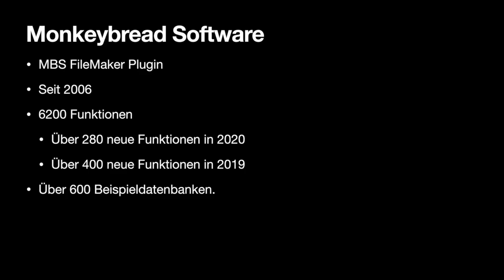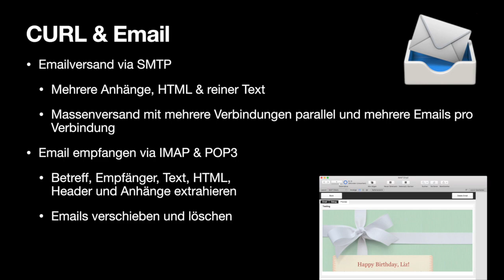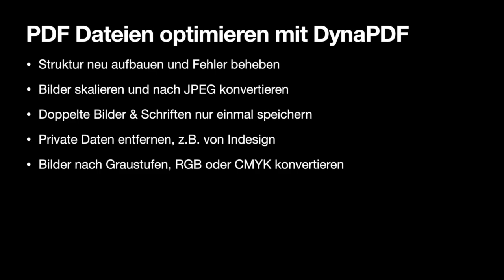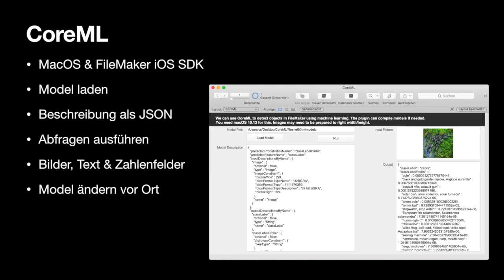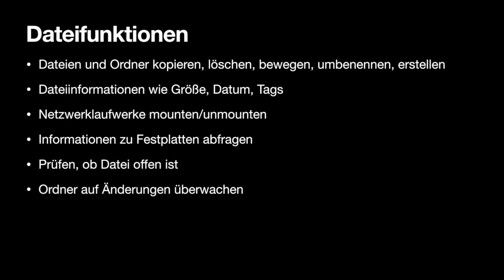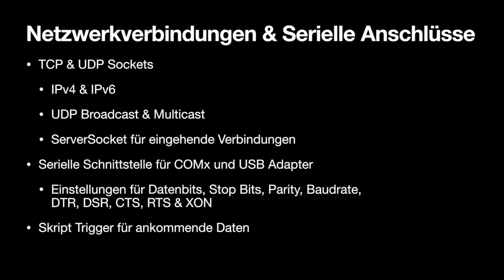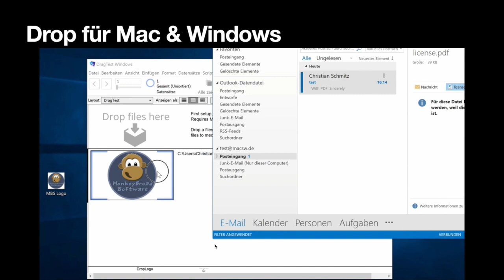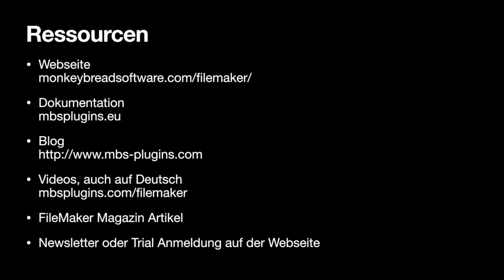MBS FileMaker Plugin 2020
Deutsche Präsentation vom Juni 2020
Stefanie präsentiert, was das MBS Plugin an Funktionen bietet.